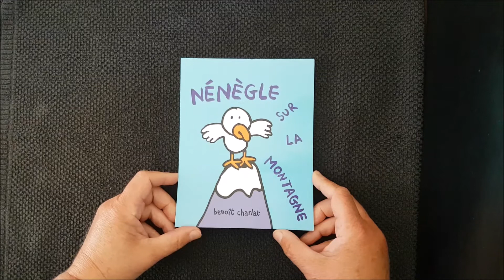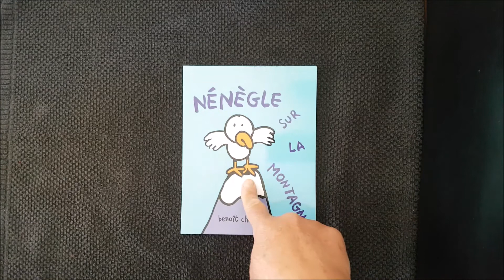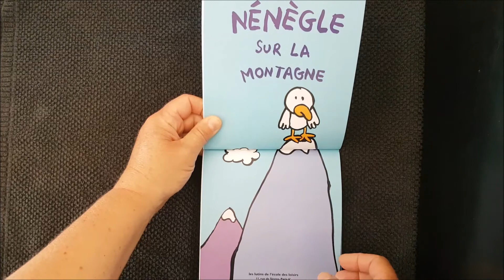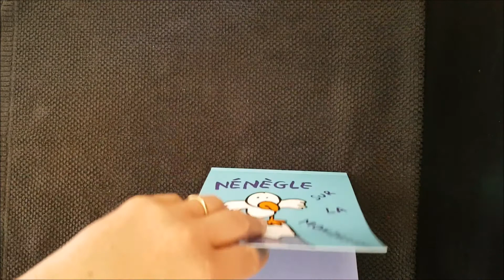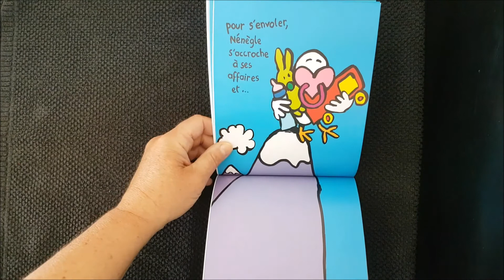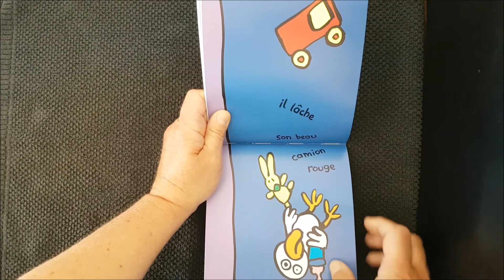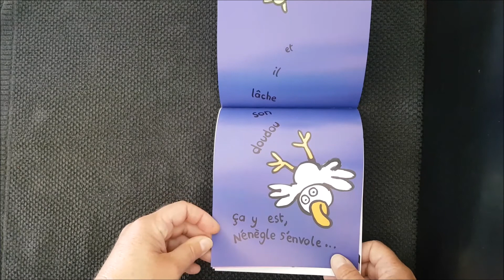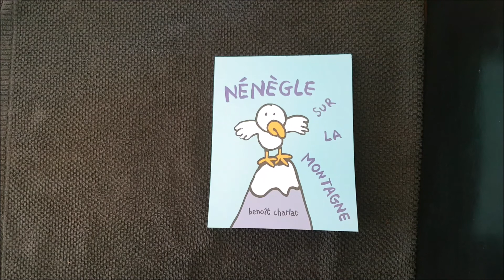19/05/20 Questions sur "Nénègle" (adapté à tous)